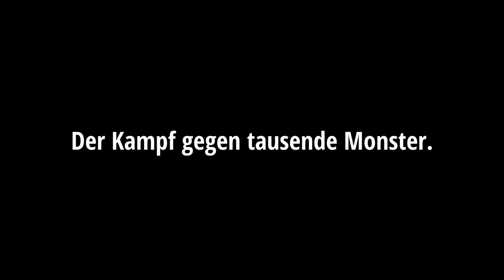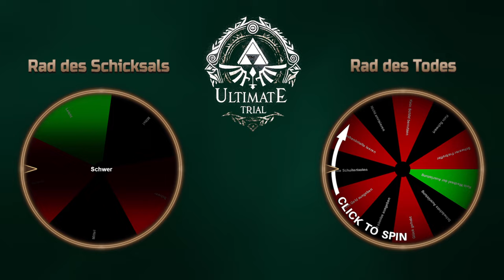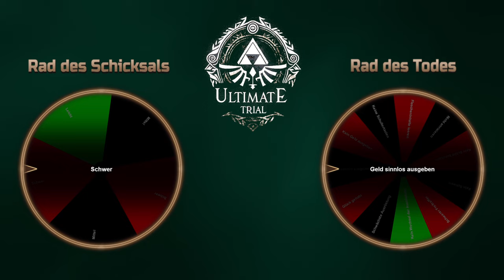Ocarina of Time Roguelike - Ultimate Trial!